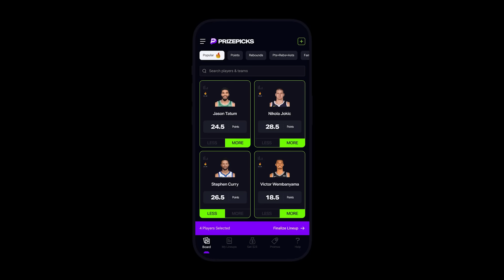Nelk Boys Play For a ROLEX!